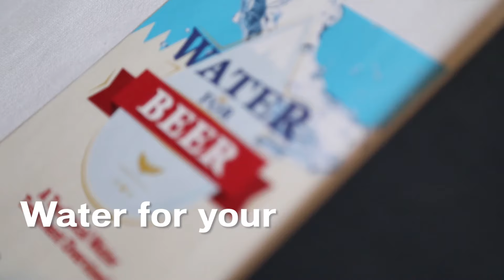Water for your everything.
US Water Systems is an American made, family owned water filtration company. We can fix water for your everything. Need help?